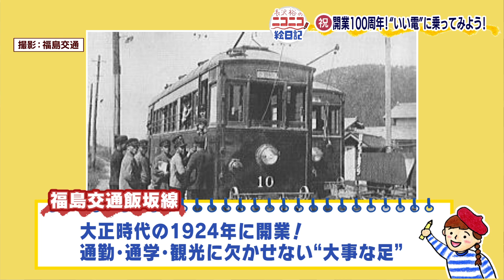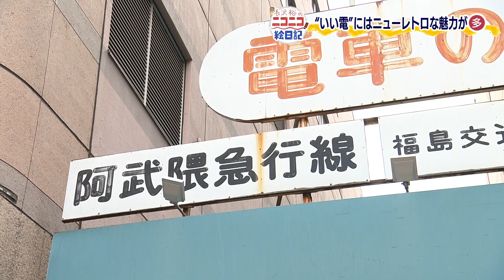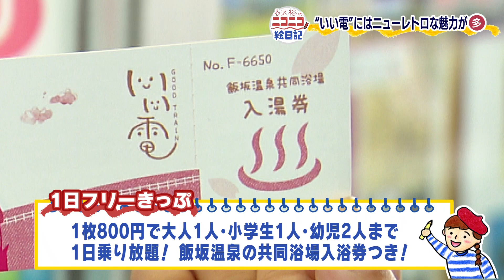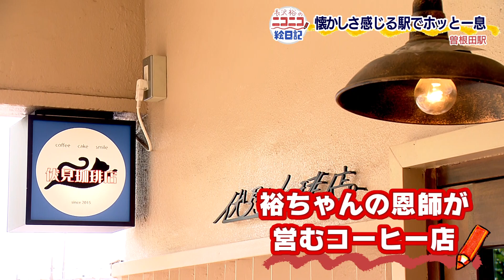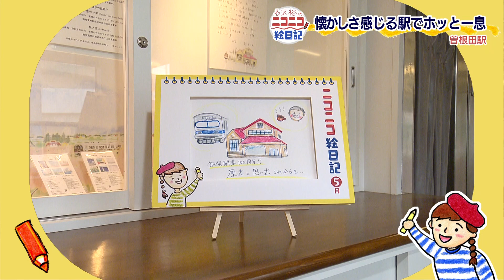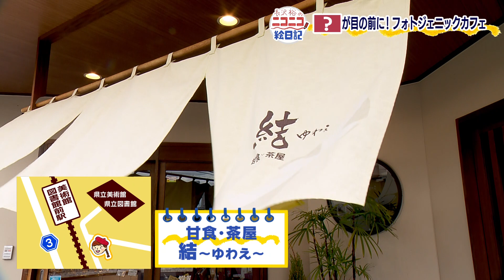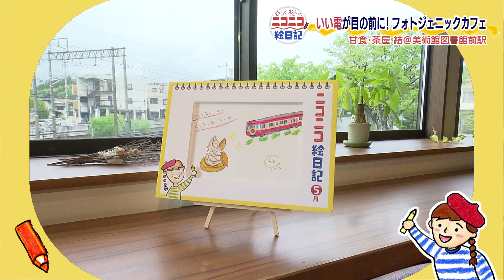【長沢裕のニコニコ絵日記 】#5 ㊗開業１００周年！”いい電”のニューレトロな魅力って!?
県内外のお出かけスポットや素敵な景色、休日の過ごし方などを
紹介するコーナー！

イラストが得意な裕ちゃんが、絵日記にしたため、魅力を伝えてくれます！